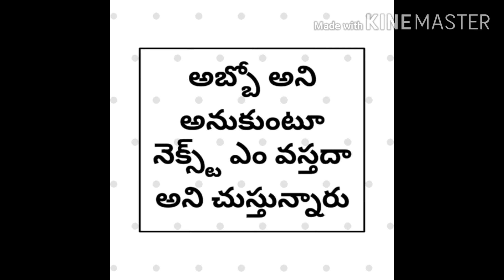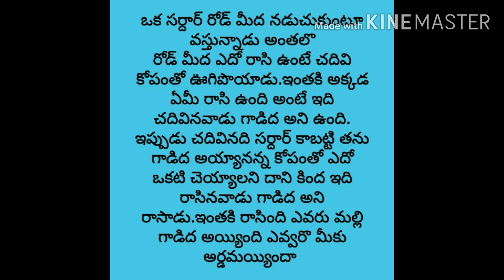FUNNY VIDEOS#FYNNY & INTRESTING:హాయ్ అండి మీరు ఇప్పుడు ఎం చేస్తున్నారో నేను చెప్పనా!